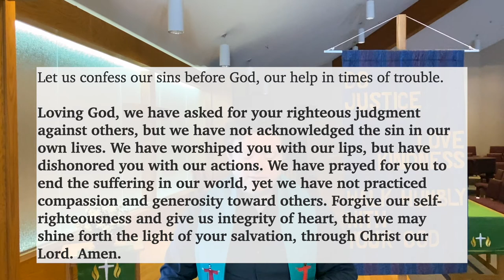Welcome February 7th Plymouth Presbyterian Church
Welcome to worship for February 7th!